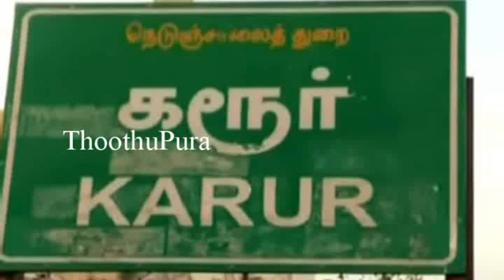கரூர்,குளித்தலையை அடுத்த வேங்காம்பட்டி கிராமத்தைச் சேர்ந்த மகேஷ் செய்ததை பாருங்க | Thoothupura